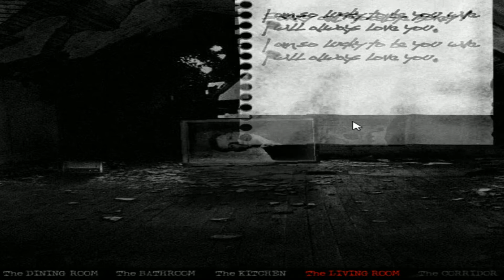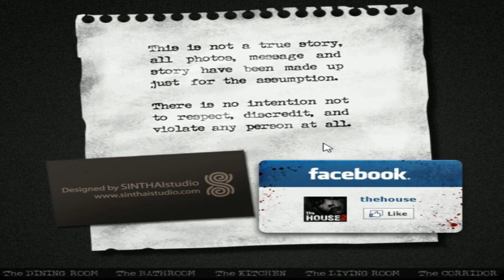The House (FlashPlayer Game)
Just a poorly written jumpscare game where you activate horrific images by maniacally clicking on 2-3 different objects per screen. This game will scare you.